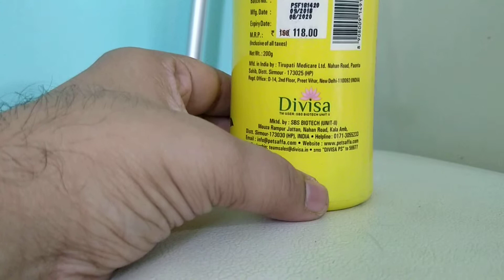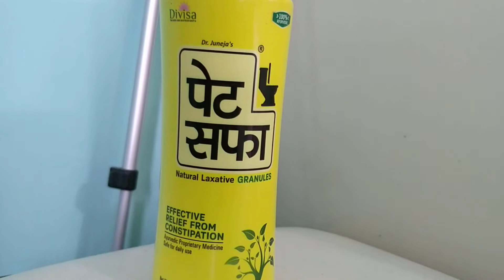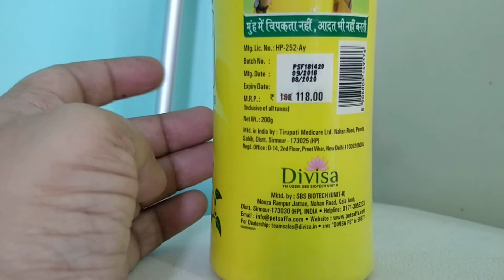आयुर्वेदिक दवा कब्ज के लिए। पेट सफा। कैसे इस्तमाल करे जानिए